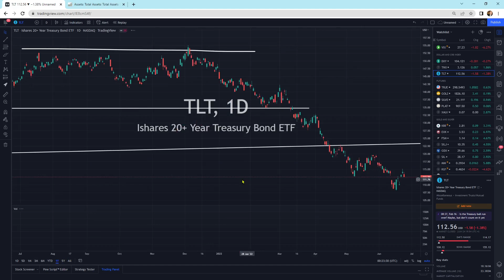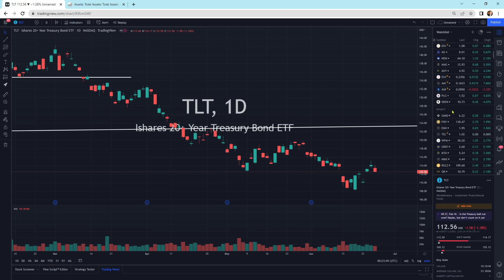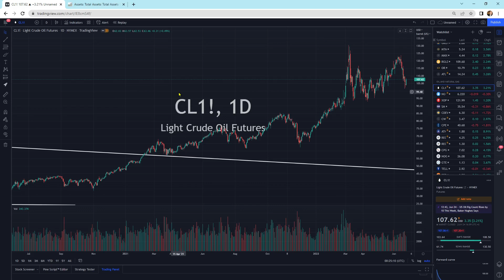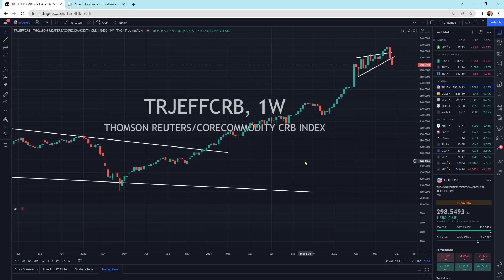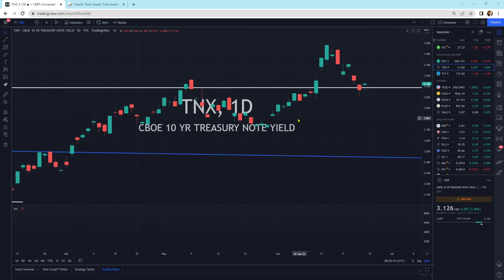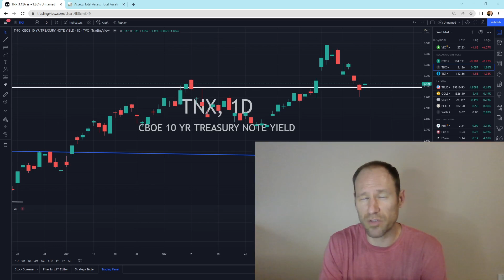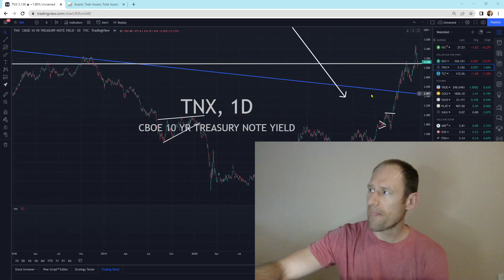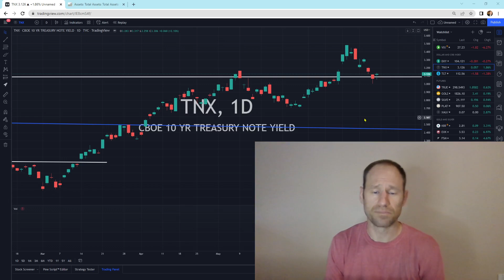Inflation, Yields, and Oil and the Recent Downturn in Interest Rates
I correlate the feds balance sheet to lowering yields on the 10 year and the correlation to oil prices.

Membership website.